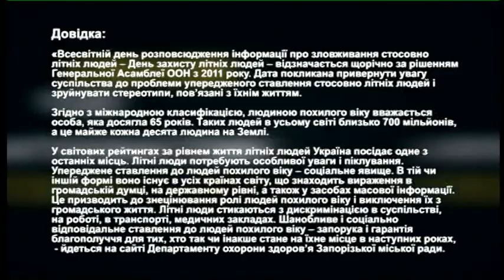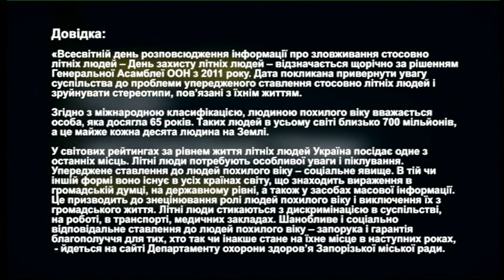РадіоДень «Між нами» - Всесвітній день розповсюдження інформації (15.06.2020)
Сьогодні, 15-го червня, за рішенням Генеральної Асамблеї ООН від 19-го грудня 2011-го року, відзначається Всесвітній день розповсюдження інформації про зловживання стосовно літніх людей, - йдеться на сайті dilovamova.com
Як вберегтися від шахрайських дій людям похилого віку? Як виховати шанобливе і соціально відповідальне ставлення до людей поважного віку? Відповіді на ці та інші запитання слухайте сьогодні у програмі «Між нами».
Гості студії – Ірина Сергієнко, начальник відділу зв’язків з громадськістю УПП в Запорізькій області та Леся Залановська, кандидат психологічних наук, психотерапевт, доцент Національного університету «Запорізька політехніка».
Долучайтесь до «Українського радіо Запоріжжя» о 12.20 та дивіться ефір на телеканалі «Суспільне:Запоріжжя» о 17.15.